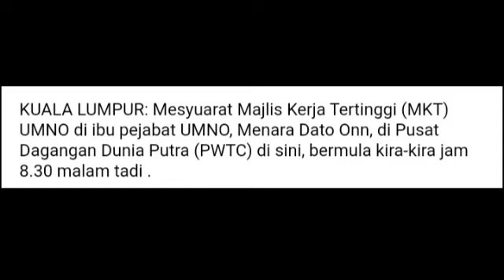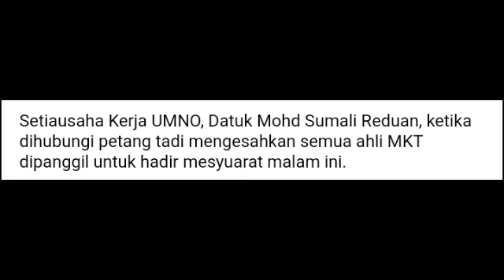TERKINI MESYUARAT MKT UMNO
Mesyuarat bermula jam 8.30 malam tadi